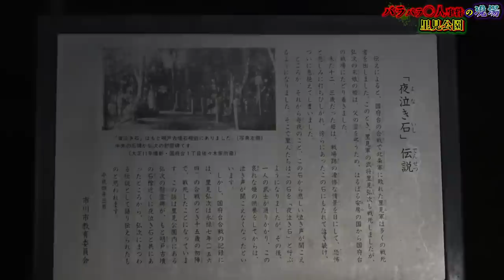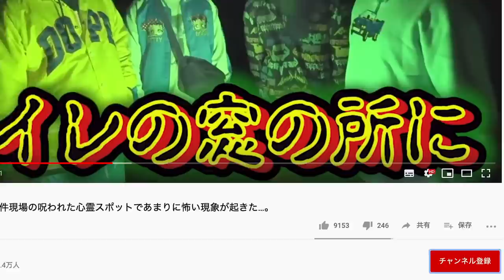【心霊現象】女性の霊の顔が映るトイレにて怖すぎる現象発生でパニックに…。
前回の動画はこちらから見れます↓
【心霊現象】バラバラ事件現場の呪われた心霊スポットであまりに怖い現象が起きた…。

日程↓
3月28日（大阪）
3月29日（名古屋）
4月12日（東京）

★ED曲
「No Title」
↓ダウンロードはこちらから↓